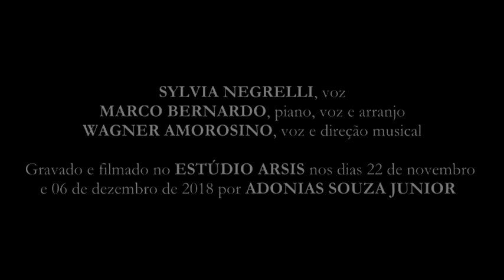Sylvia Negrelli | Noël Blanc (White Christmas) | SHORT VERSION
NOËL BLANC | White Christmas | Irving Berlin - Vs.: Francis Blanche | Short version

SYLVIA NEGRELLI | voz
MARCO BERNARDO | piano, voz e arranjo
WAGNER AMOROSINO | voz e direção musical

Gravado e filmado no ESTÚDIO ARSIS nos dias 22 de novembro
e 06 de dezembro de 2018 por ADONIAS SOUZA JUNIOR

NOËL BLANC
Paroles | Francis Blanche
Musique | Irving Berlin
Interprètes | Tino Rossi, André Dassary, Dalida (1960), Michel Louvain

Oh ! quand j'entends chanter Noël
J'aime revoir mes joies d'enfant
Le sapin scintillant, la neige d'argent
Noël mon beau rêve blanc

Oh ! quand j'entends sonner au ciel
L'heure où le bon vieillard descend
Je revois tes yeux clairs, Maman
Et je songe à d'autres Noëls blancs

La nuit est pleine de chants joyeux
Le bois craque dans le feu
La table est déjà garnie
Tout est prêt pour mes amis
Et j'attends l'heure où ils vont venir
En écoutant tous mes souvenirs